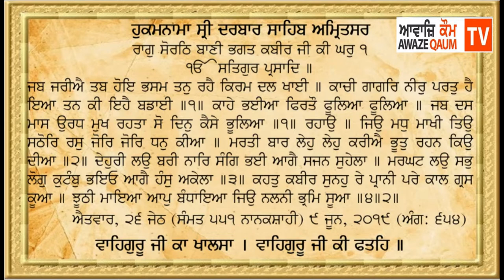Hukamnama Sahib 9 June 2019